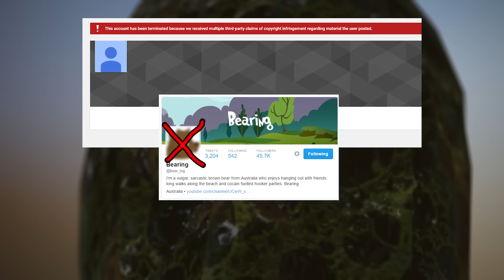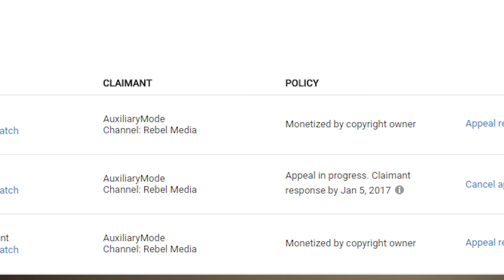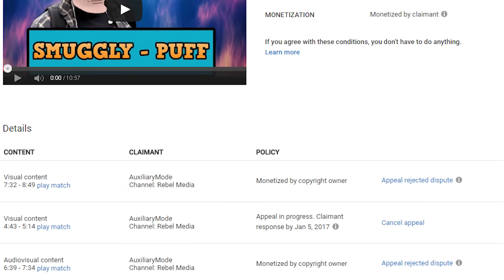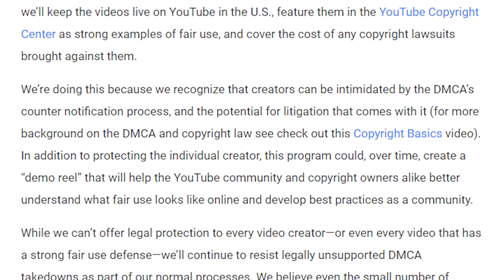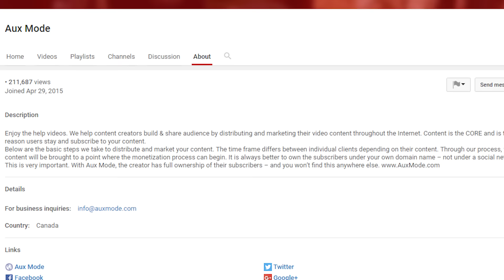DMCA Gate 2016... YouTube WTFU?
DMCA Gate 2016

But I'm not the only one who has been hit with a DMCA attack this month. I guess lots of people are just trying to get some extra cash for Christmas.

Chris Ray Gun's Video On Topic

Purchase the Official 'Booze and Bullshit Show' T-Shirt, in either Premium or Gildan at